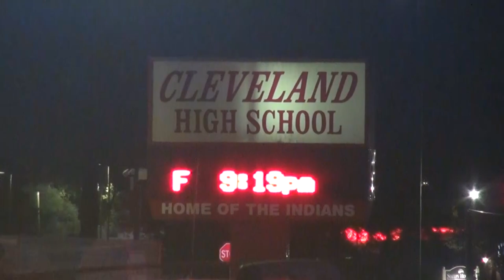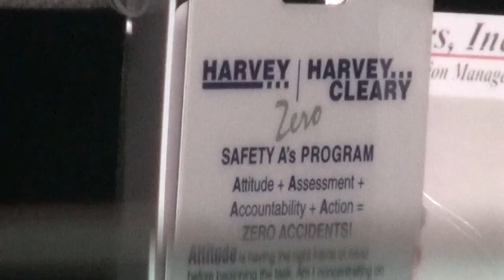112822 TWO CLEVELAND STUDENTS STRUCK BY INTOXICATED DRIVER IN FRONT OF HIGH SCHOOL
At 6:30 pm, Monday, calls began to come to the Cleveland Police Department reporting a crash in which two teens had been struck on SH 105 Business in front of the Cleveland High School. The first units arrived on the scene to find a male age 14 and another male, age 16 lying in the roadway next to the crosswalk. A commercial pickup truck was parked a short distance away. A crowd had also started to gather near the driver and began to get unruly until officers were able to control the situation. Medics began working on the pair of teens who suffered critical leg and back injuries. Cleveland Police detained the driver of the truck on suspicion of intoxication. Air Medical was requested and the teens were flown to Memorial Hermann Hospital in the Texas Medical Center. According to Cleveland Police, the teens left the campus while attending a basketball game. They walked across SH 105 to Fish Tales for a take-out dinner. They were returning to the basketball game and believed to have been in the crosswalk when the crash occurred. Several witnesses said the same. Since the driver refused a request for a blood draw a warrant was issued. He was taken to a medical facility for a blood draw. Police determined that he struck them on the left side of the truck. There was a dash cam in the truck owned by Hunton Trane.  Cleveland Police requested DPS to the scene to assist in the investigation. In addition, Jennifer Bergman with the Liberty County District Attorney's Office responded to the scene to assist as did the Liberty County Precinct 6 Constables Office. Cleveland ISD Police assisted with traffic control. Cleveland ISD Superintendant Stephen W. McCanless was on the scene through the investigation. He was upset not just about his students being injured but the fact TXDOT has the crosswalk poorly marked. The sign telling motorists of the crosswalk ahead is 10 feet from the crosswalk. In addition no caution lights.  Student has no sidewalk along the busy highway and with a new subdivision just down the road fears students walking on their shoulders as vehicle speed by at highway speed.